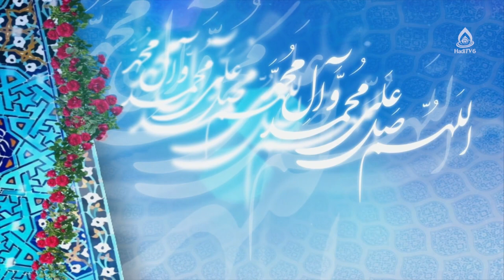نقش عبدالعظیم حسنی در انتقال و گسترش آموزه‌های شیعی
کارشناس‌: حجت‌الاسلام والمسلمین سید مرتضی مطهری